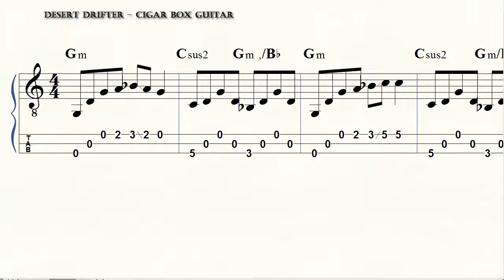Cigar Box Guitar - Desert Drifter - Tab - Notes - Chords - Brent Robitaille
4-String book